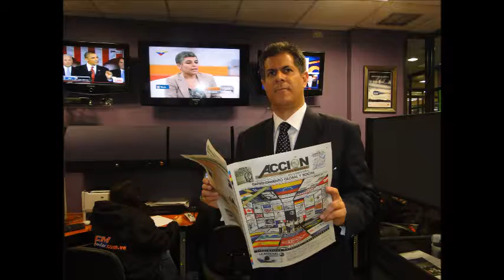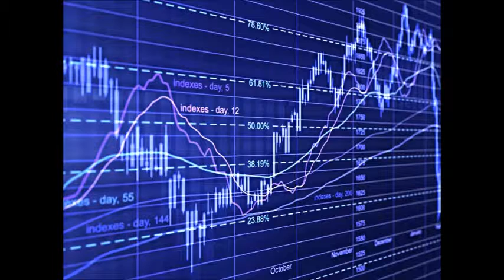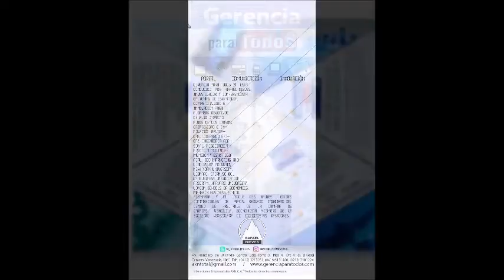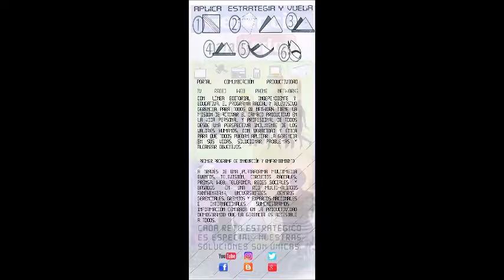GERENCIA 360 GERENCIA PARA TODOS ( Mier 08 Mar ) REP